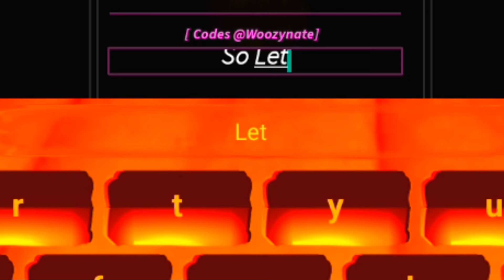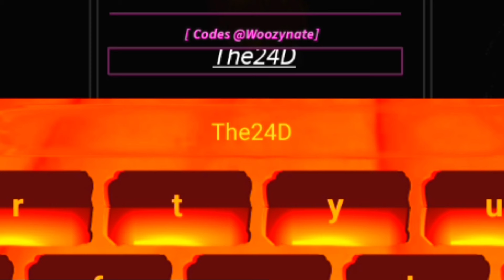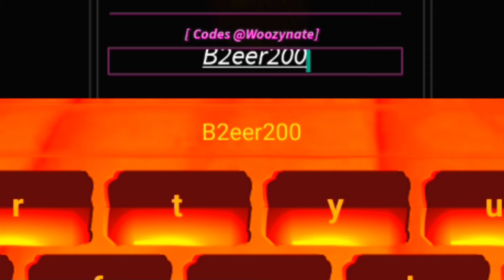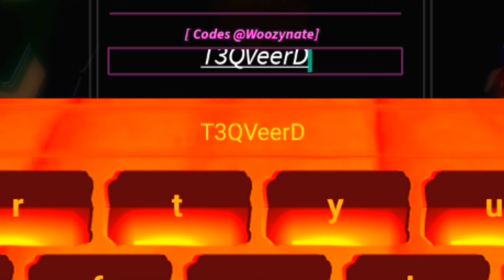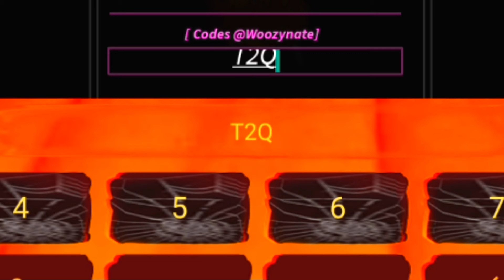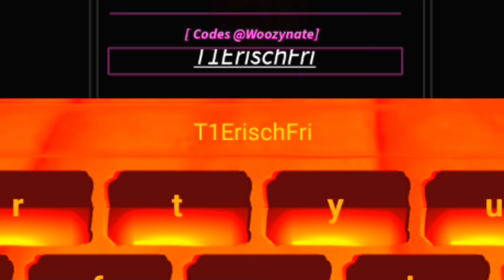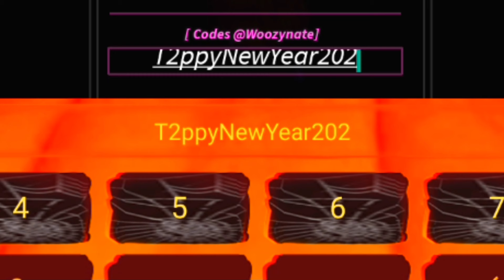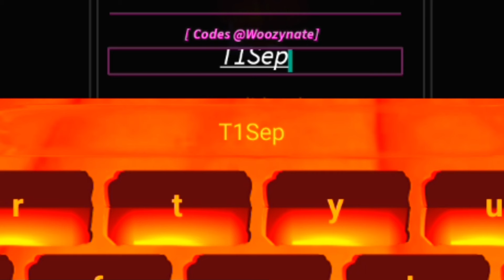⚠️[UPDATE]⚡CODES⚠️FISCH ROBLOX CODES 2024 - FISCH CODES 2024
⚠️[UPDATE]⚡CODES⚠️FISCH ROBLOX CODES 2024 - FISCH CODES 2024 [ROBLOX], fisch ROBLOX CODES 2024 - fisch CODES 2024

Today in this interesting video we are going to tell you about New Redeem codes for fisch ROBLOX.. I hope you like this video.

Cover Topic :-

1) fisch codes
2) fisch codes 2024
3) fisch codes December 2024
4) codes for fisch 2024
5) roblox fisch codes for cash
6) codes for fisch
7) roblox fisch codes
8) fisch codes for money
9) roblox fisch codes December 2024
10) fisch roblox codes

How do I redeem Fisch codes?

Redeeming your Fisch codes is easy, just follow these simple steps:

1) Launch Fisch in Roblox.

2) Tap the menu button.

3) Scroll down to codes.

4) Enter your code.

5) Hit enter.

6) Enjoy your freebie!

Thanks💞